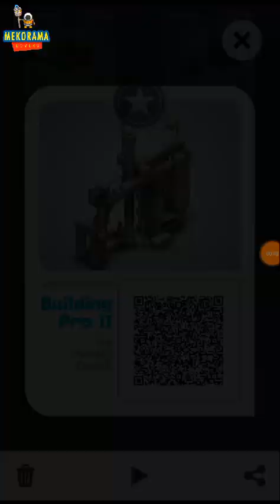Building Pro II by Pasagi Craft [Abi Irsyad] (v1.6.0)